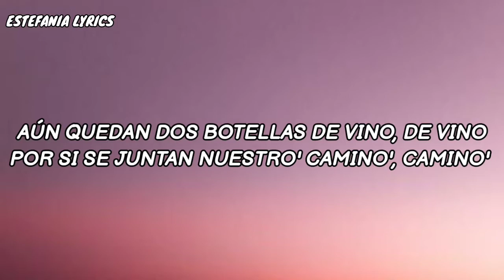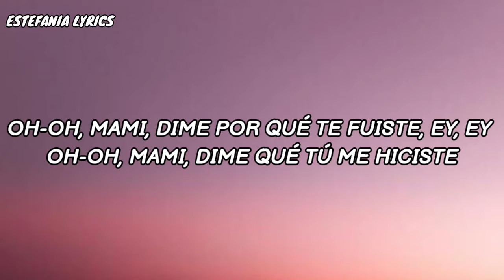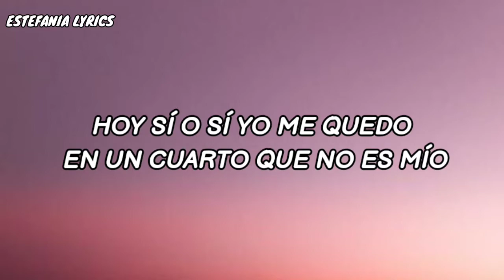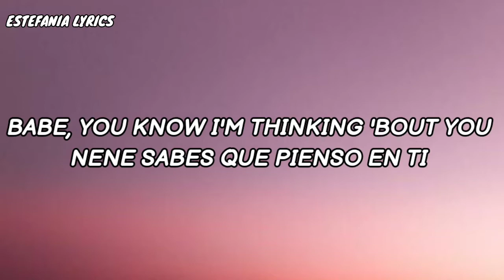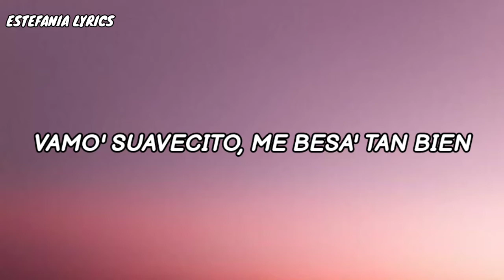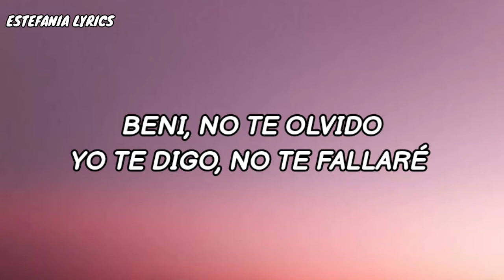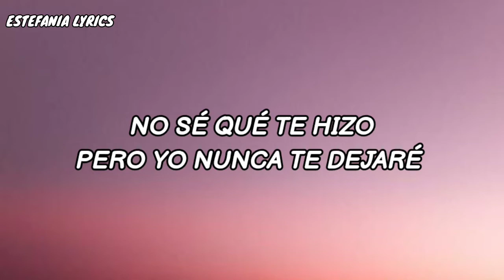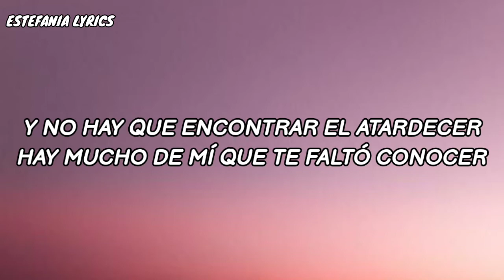Bad Bunny X The Marias - Otro Atardecer [Letra] | Un Verano Sin Ti